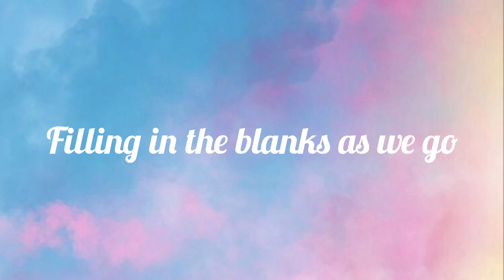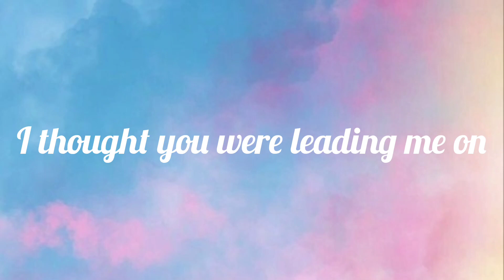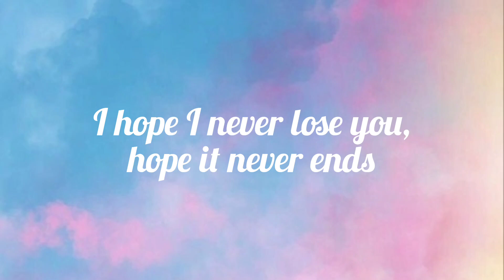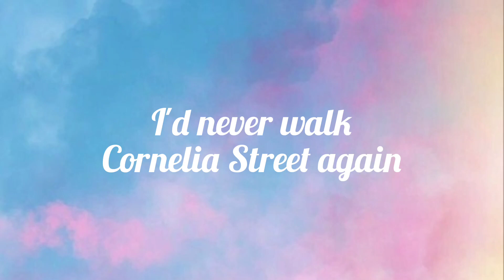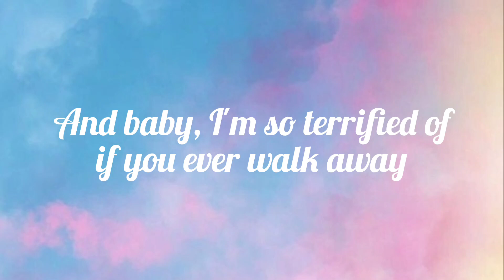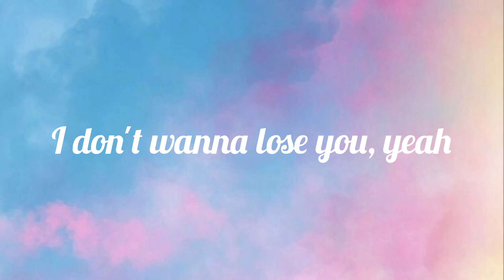Taylor Swift - Cornelia Street (lyrics)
Song: Cornelia Street
Album: Lover
Released: 2019
Artist: Taylor Swift
Genre: Pop

©Copyright info:
I will cancel the video as soon as possible

Background: Pinterest